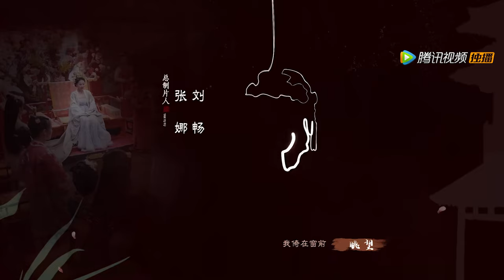ENG SUB【嫣语赋 The Autumn Ballad】EP10 突如其来的变故，梁翊秋嫣生死之交（乔欣，徐正溪）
☞会员2月5日起每周日一二抢先看，非会员2月19日起每周六至三20点观看一集
《嫣语赋》讲述了秋府最不受宠的大小姐秋嫣如何凭借自己的努力和智慧从深闺大院中走出来，在一桩桩迷案中抽丝剥茧，在一次次困难中辗转前行，与冷面腹黑王爷梁翊从一路斗智斗勇到相伴相知，最终二人收获了属于他们的幸福和爱情的故事。
☞主演：乔欣，徐正溪、刘芮麟、许雅婷、高晟、王家茵、战宇、张奕聪、马雅舒
❗Full Version can't be watched in below territories:

00:00 Download "WeTV/Tencent Video (for The US)" APP Watch More Episodes
01:00 Join Membership Watch Full in Advance